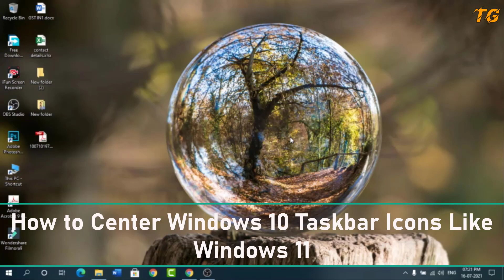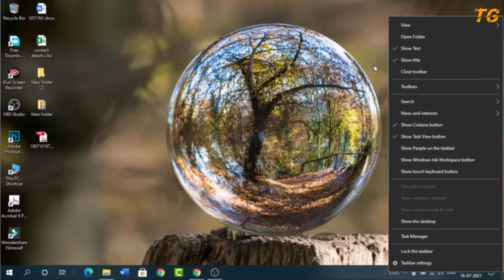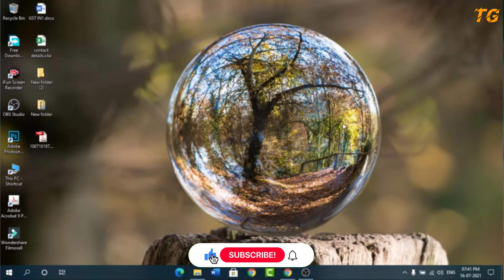How to Set Taskbar in Center in Windows 10 Like Windows 11[Hindi/Urdu]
Doston is video me maene apko bataya hae kaese aap windows 10 taskbar ko center me set kar sakte hae Windows 11 ki tarah.